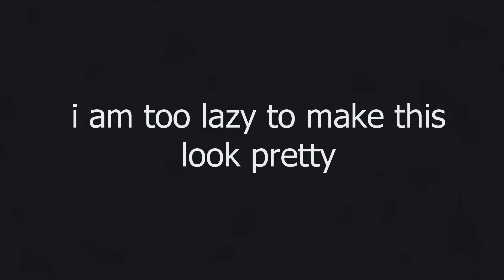art improvement (2014-2022)